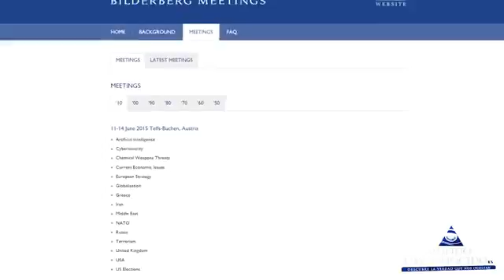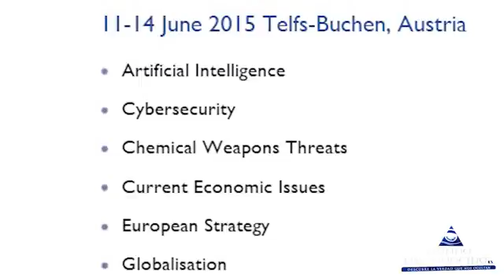No creeras lo q nos aculta google y la nasa